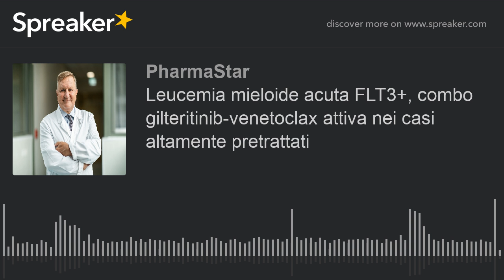Leucemia mieloide acuta FLT3+, combo gilteritinib-venetoclax attiva nei casi altamente pretrattati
Al congresso americano di ematologia, l’ASH sono state presentate numerose novità sul trattamento dei pazienti affetti da con leucemia mieloide acuta. Tra queste, vi sono i risultati di uno studio preliminare, ma molto interessante, in cui si è valutata la combinazione di due inibitori con diverso meccanismo d’azione, gilteritinib e venetoclax, in pazienti con leucemia mieloide acuta recidivata o refrattaria, FLT3-positiva, altamente pretrattati. Ce ne parla in quest’intervista un esperto di questa patologia, il professor Giovanni Martinelli, Direttore Scientifico dell’Istituto Scientifico Romagnolo per la Cura e lo studio dei Tumori, IRST IRCCS di Meldola (FC) e Professore Associato di Ematologia all’Università degli Studi di Bologna.